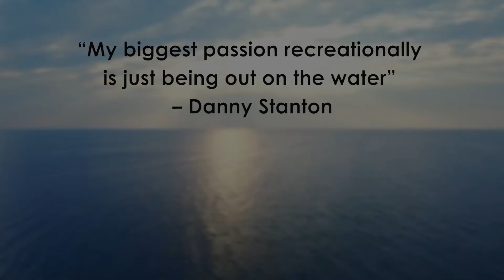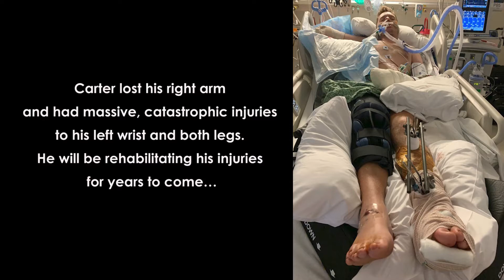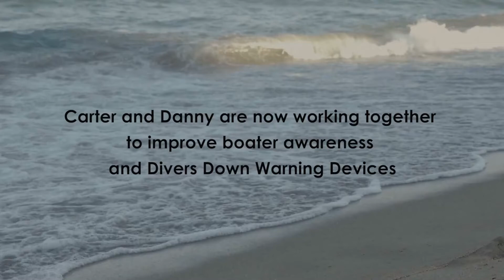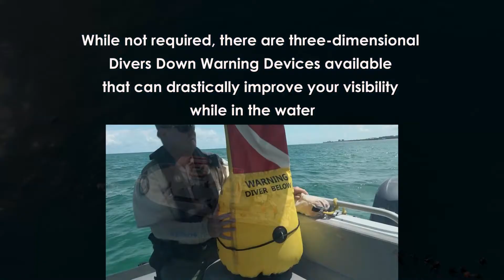Boating Accident: Carter's Story FULL VERSION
Boating accident
“What are the chances of getting hit by a boat when you are in a big ocean like that?” – Carter Viss

Watch as two lives changed in a single moment. As you celebrate this Memorial Day weekend, remember to be aware of your surroundings, use caution and stay safe out there!

Memorial Day Weekend post 5/27/22

Video: LGW